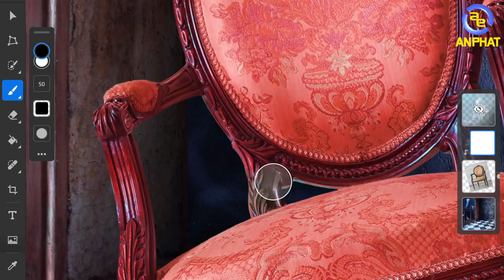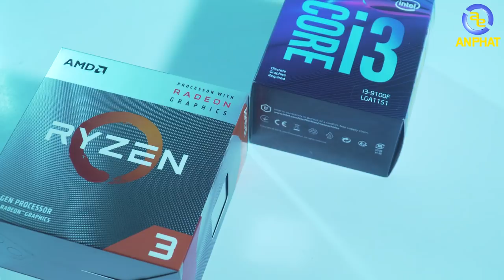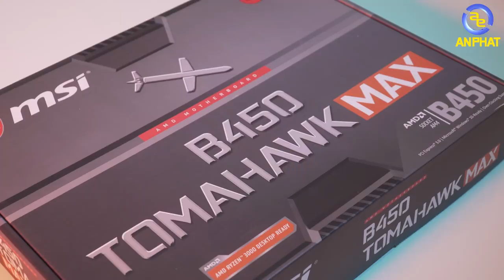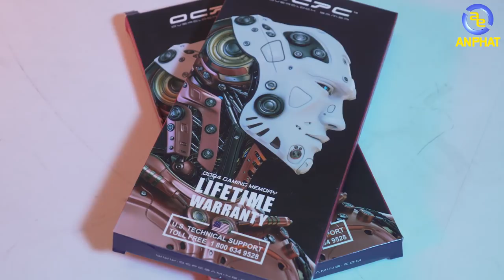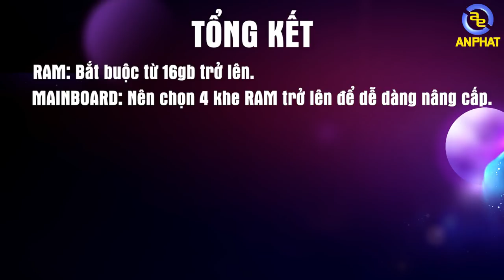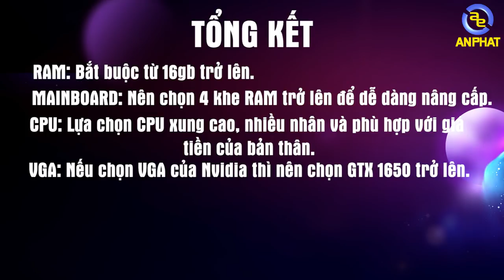Hướng dẫn Build PC cho sinh viên "Đồ Họa Năm 1-2" | An Phat PC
👉Bạn đang là một sinh viên, một người đi làm muốn dấn thân vào làm đồ họa. Hãy xem hết video để có thể lựa chọn cho bản thân những bộ PC đúng nhu cầu, đúng giá tiền, không lãng phí và có thể nâng cấp lâu dài.